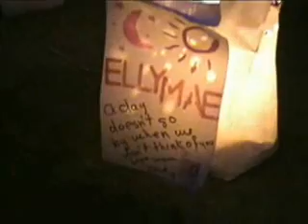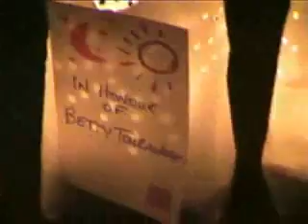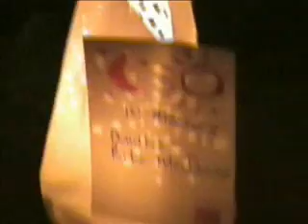"The Luminaries"--Relay for Life, 2006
How the citizens of a northern Canadian community came together in love and unity to fight cancer.